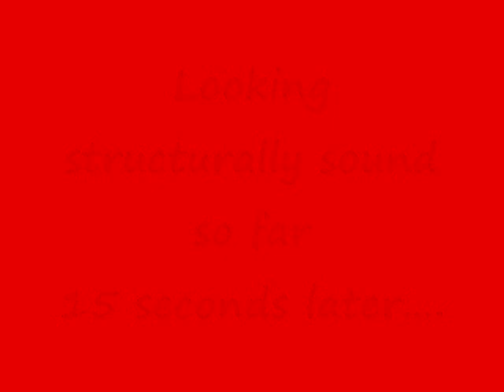8th grade earthquake project.wmv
Eighth grade students attempt to build structures that withstand a simulated earthquake.